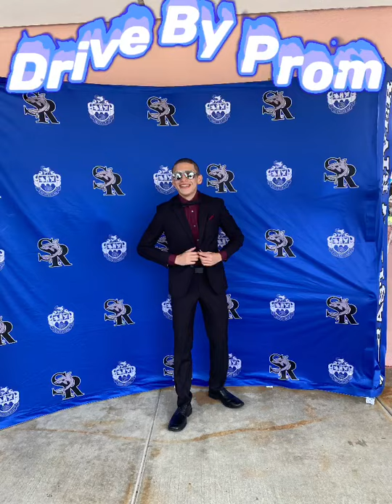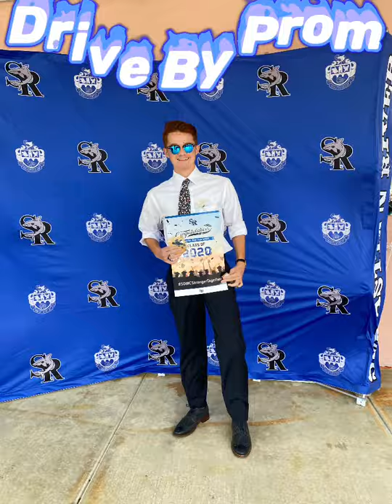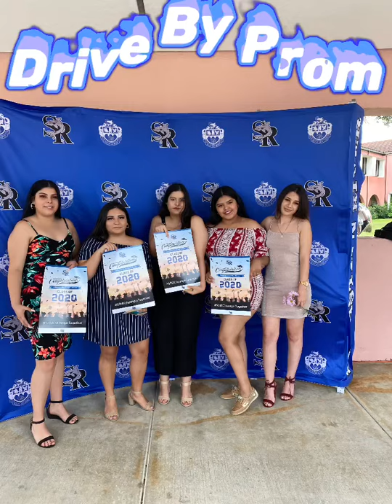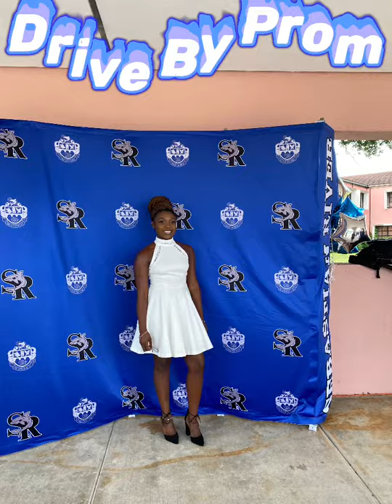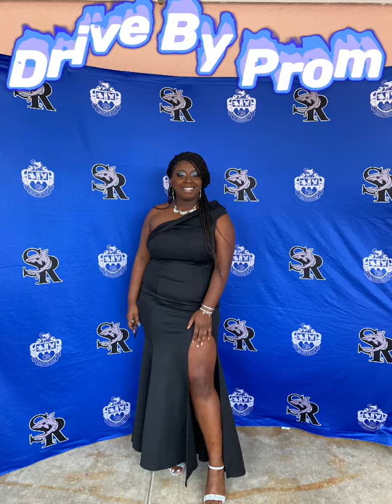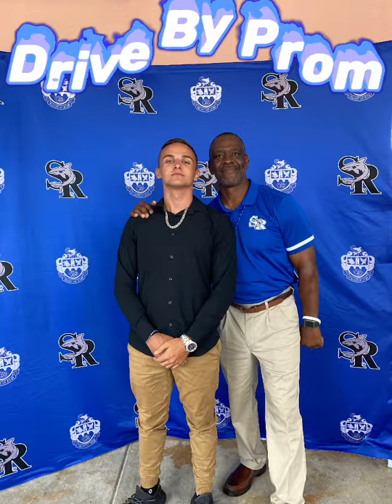2020 SRHS Drive By Prom